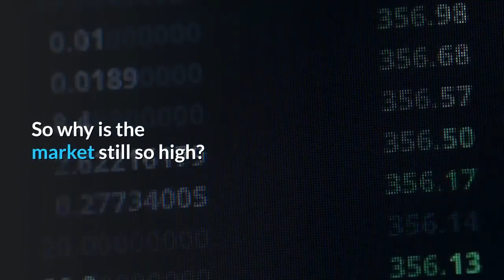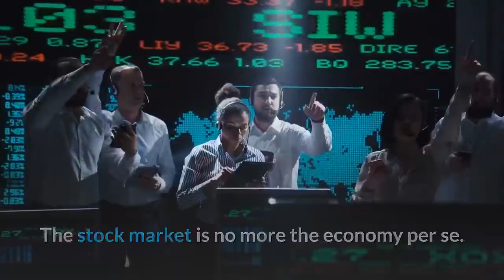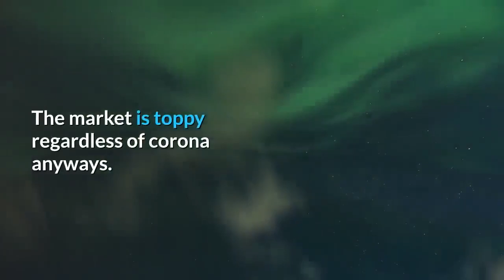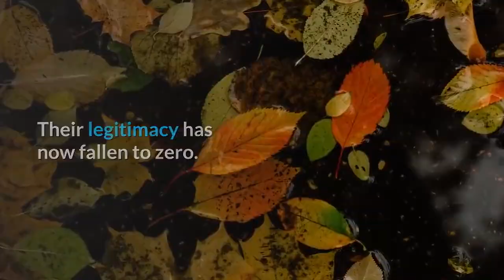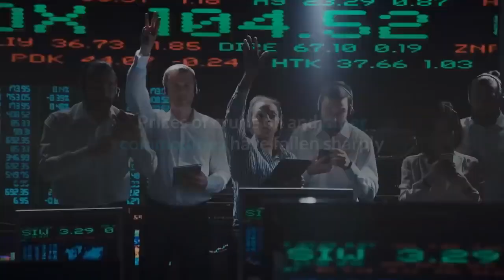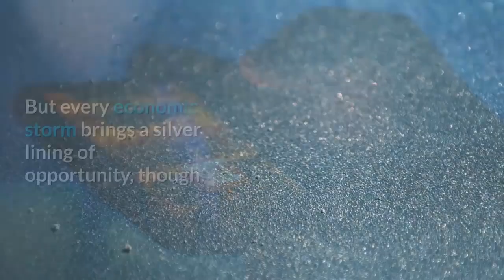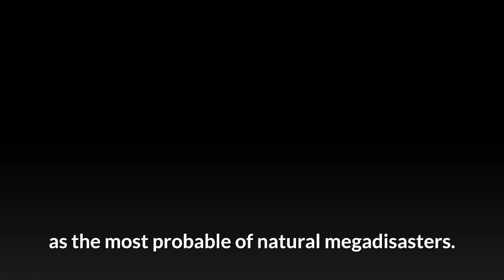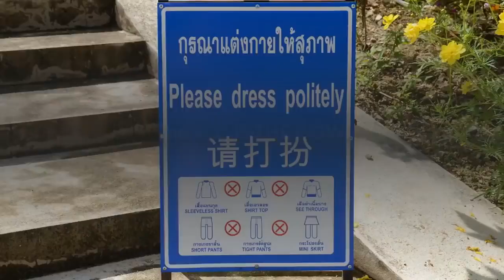👉Will The Pandemic Trigger A Market MegaCrash or will The FED Magic Market Rigging Continue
👉Will Coronavirus Trigger The Markets MegaCrash or will The FED Continues its Magic Market Rigging ?

Nobody really knows what effect the coronavirus will have on the global and US economy.
But everybody knows that the Fed will continue kicking the can to the very limits of human perception (and beyond) for as long as their bamboozlers can bamboozle.
The Markets have been poised for turmoil for a while now.
It's already on a knife-edge because central bankers have failed the world. But the FED's plan is to keep the fire hose going full blast no matter what.
A Market overvalued,  global recession... US budget deficit growing. The only growth in the world has been more debt. organic growth has been negative for years. This virus is also being grossly underrepresented.

So why is the market still so high?

three main factors.

QE, buybacks, and 401k contributions.

each, at the margin, is buyers at any price to the tune of tens of billions A MONTH.

QE is an enabler of socialism/communism by removing any correlation between return and risk, cancellation of the time value of money combined with the assumption that the value of work can be replaced with money printing

buybacks facilitate the takeover of companies by the very management that should be accountable to shareholders

401k's are growing at the rate of a trillion a year from contributions that primarily are diverted to passive "index" funds.
We are in a recession since 2008. The boom is only emulated by the printing press.

The unwind of QE, the outlawing of buybacks and the retirement of 401k holders will see a ten-year bear market year with drops of 40-50% like the 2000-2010 and the 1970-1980 bear markets when the S&P dropped by 40-50% - taking the S&P back to 1,500 or thereabouts.

The stock market is no more the economy per se.
Now with their coronavirus unleashed,  that day is not far down the line.
Get ready for the orange swan to get cooked.

Coronavirus fears are already having a negative impact on Chinese markets and the economy as a whole, amid concerns of a global outbreak.

Those possibilities mean falling stock prices for U.S. firms especially exposed to the Chinese market, and to the travel sector. Wynn Resorts and Las Vegas Sands, U.S.-based casino firms that own major properties in the Chinese territory of Macau, are both down more than 6 percent on Monday. U.S. airline stocks are also hurting — Delta is down 3.8 percent, American is down 5.4 percent — reflecting concerns that the epidemic will encourage people to delay or cancel travel plans. And Disney, whose theme parks in Hong Kong and Shanghai are closed due to the outbreak, is down 2.3 percent today.

China's economy is gonna go down faster than bottles of vodka and pills at Nancy Pelosi's house.

Mission accomplished. Now they can blame the virus for the upcoming financial crash and no one sees that the Baltic Dry Index was on record low already before we even heard about Corona.
 Time to bet against the Fed. People are going to stay at home. The Chinese economy is going to be hit first, then Western economies. There will be panic buying of supplies, but it won't offset the massive reduction in overall economic activity. Interest rate cuts and money printing are not going to save the market this time.

Wuhan Virus, China Corona Virus